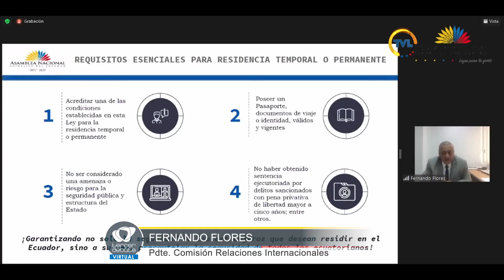Tercer Debate - Proyecto de Ley Orgánica Reformatoria de la Ley Orgánica de Movilidad Humana.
Con 87 votos a favor, el Pleno de la Asamblea Nacional, aprobó el informe de segundo debate del proyecto de reformas a la Ley Orgánica de Movilidad Humana, el documento fue remitido al Ejecutivo para su sanción u objeción; los detalles de esta normativa junto a los asambleístas René Yandún y Fernando Flores en Tercer Debate modalidad virtual.